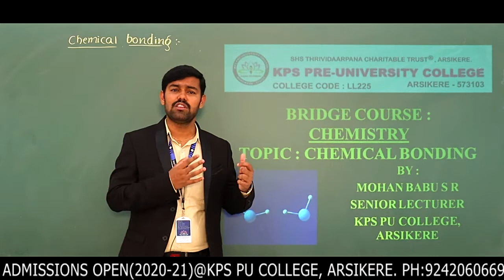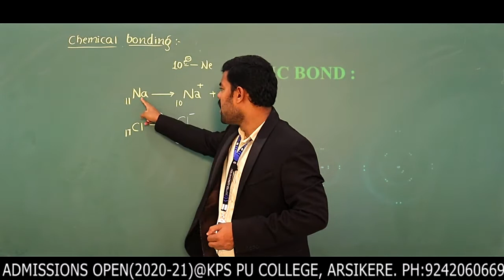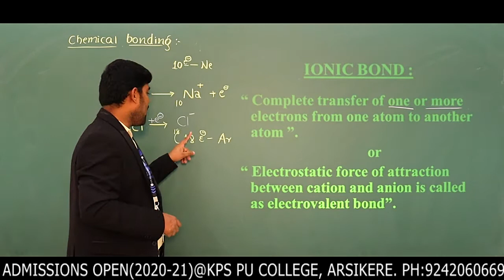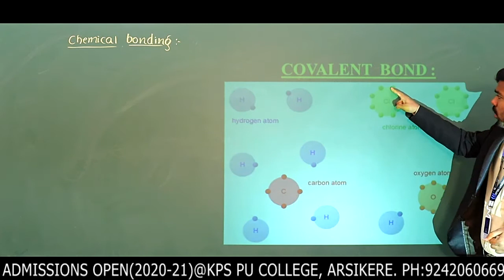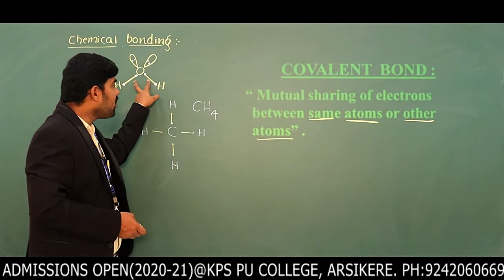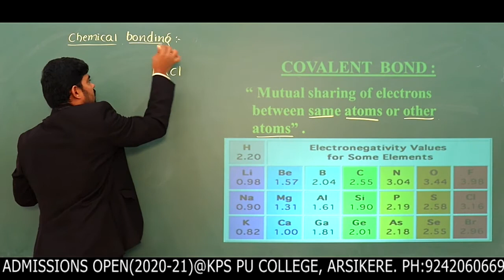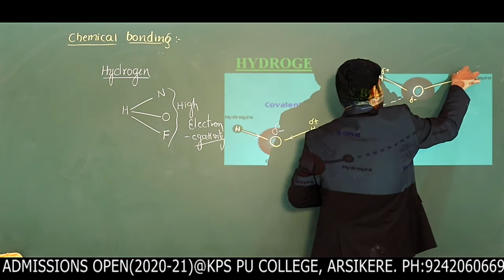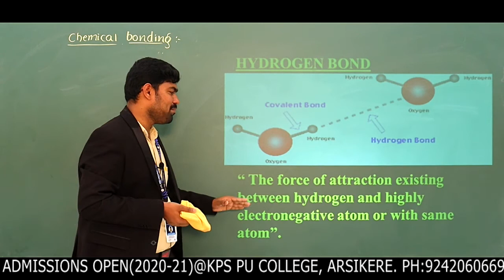BRIDGE COURSE / DAY-7 / CHEMISTRY (CHEMICAL BONDING) BY MB SIR